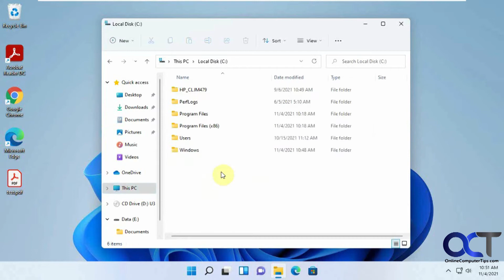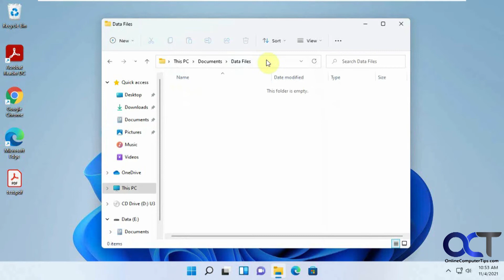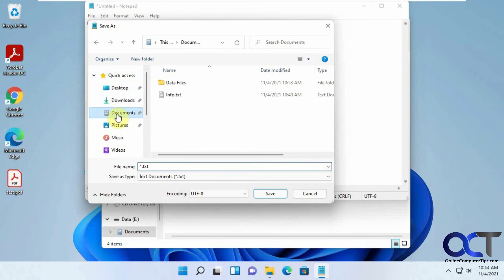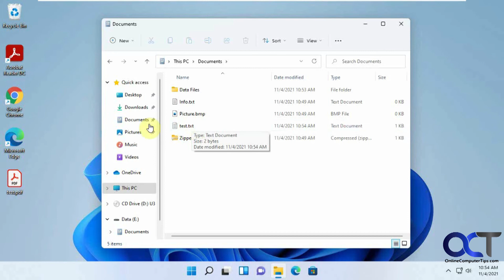Change the Default Documents Folder (and other folders) Location to a Different Drive in Windows 11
By default, Windows will store your documents in the Documents (My Documents) folder located on the C drive under your username. If you have a separate drive that you would rather store your documents on yet still be able to save to the Documents folder then its easy to change its location.

You can also do this for the Videos, Pictures, Downloads, Music and Desktop folders. This will also work the same way for Windows 10 computers.

Here is a writeup on the process.